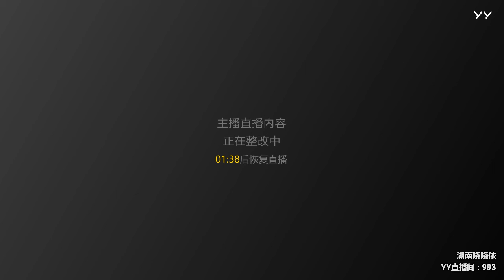20210720 燃舞蹈 03性感舞蹈| 1, 2, 3, 4 & Ass Like That & Let's Fuck & Smoke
20210720 燃舞蹈 03性感舞蹈|   1, 2, 3, 4 & Ass Like That & Let's Fuck & Smoke